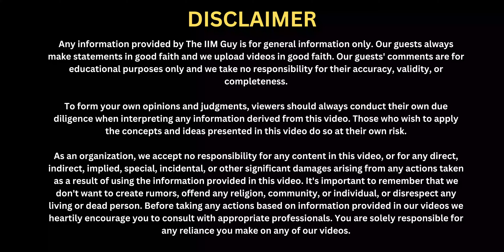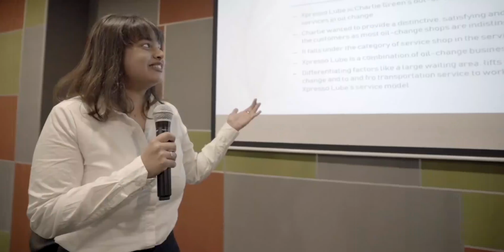Great Lakes Gurgaon | Your Gateway to New-Age Tech Specializations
In this video, we explore how Great Lakes Gurgaon is at the forefront of education in new-age tech specializations. Whether you're looking to enhance your skills in data science, artificial intelligence, machine learning, or digital marketing, Great Lakes offers cutting-edge programs designed to equip you with the knowledge and expertise needed to thrive in today’s tech-driven world.

🔍 What You’ll Discover:
- An overview of the innovative tech specializations available at Great Lakes Gurgaon.
- Insights from industry experts and faculty on the importance of these specializations.
- Success stories from alumni who have transformed their careers through our programs.
- Tips on how to choose the right specialization for your career goals.

📚 Why Great Lakes Gurgaon?
With a strong emphasis on practical learning and industry connections, Great Lakes Gurgaon prepares you for the challenges of the modern workforce. Join us as we delve into the unique opportunities that await you!

0:00 Great Lakes Gurgaon | Your Gateway to New-Age Tech Specializations
1:21 PGPM Curriculum & its specializations
3:31 How Analytics & AI are integrated into your coursework
4:57 How and where to apply these skills. What projects did you work on?
5:50 How important are Analytics & AI skills for job placements?
8:24 Why did you choose Great Lakes?
8:56 Specialization that you are pursuing at Great lakes
9:37 Life at Great Lakes Gurgaon
11:31 How do you balance the intense 1-year MBA schedule
15:20 Why should you join 1-year MBA at Great Lakes

*This is a promotional feature*